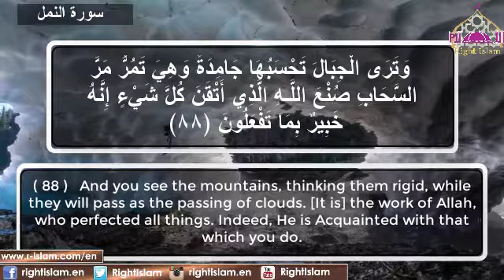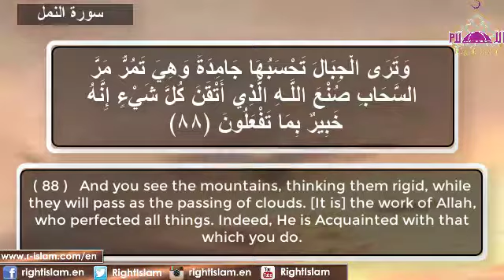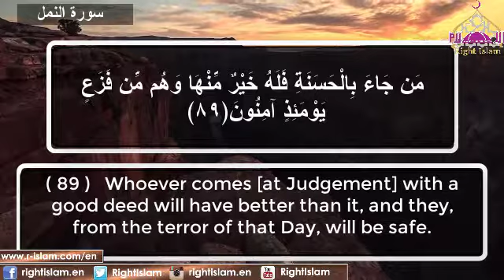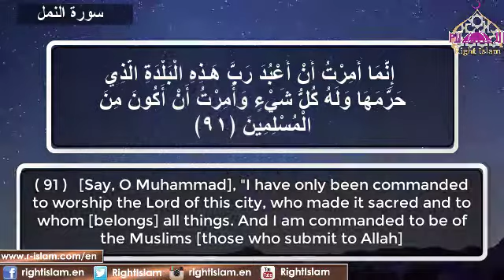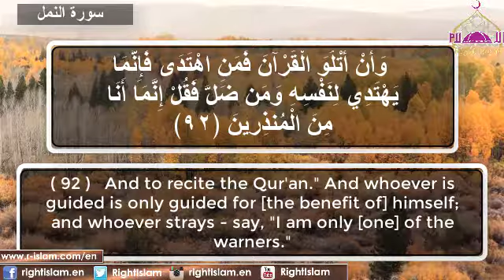Beautiful Quranic Recitation from Surat An_Naml